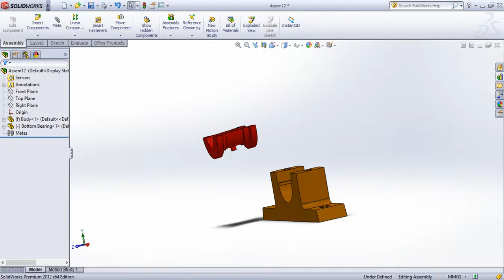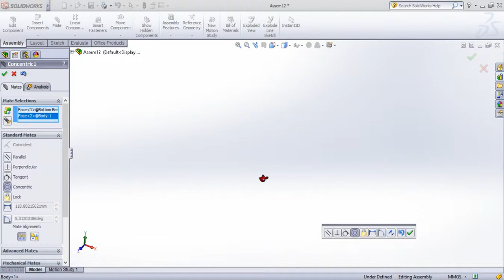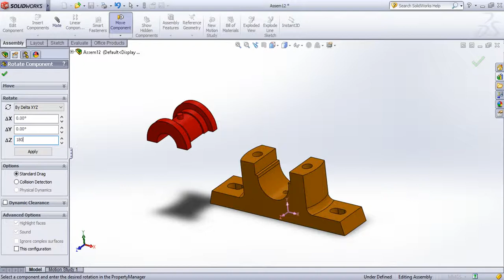SolidWorks Tutorial in Tamil 66 : Rotate Component | Assembly | Solid